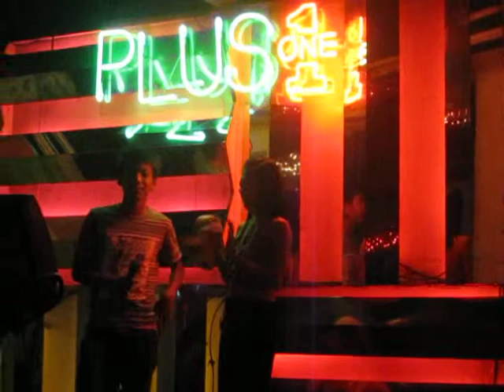My son Jaspher